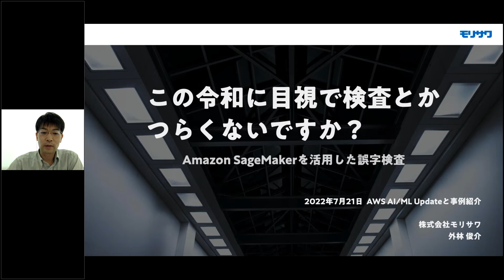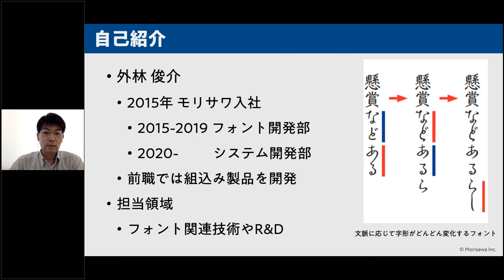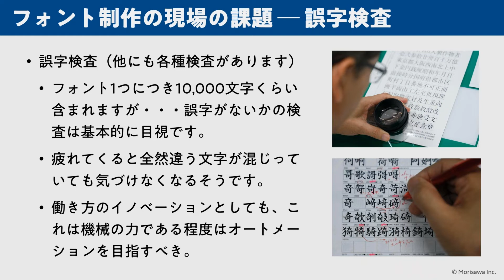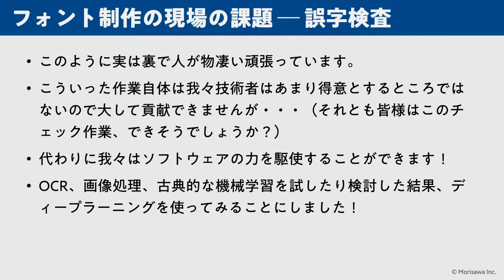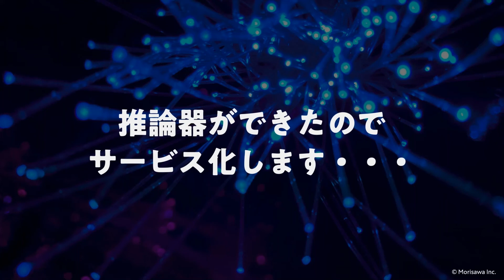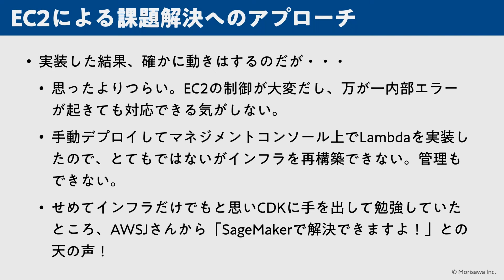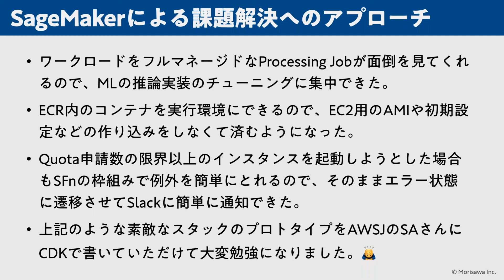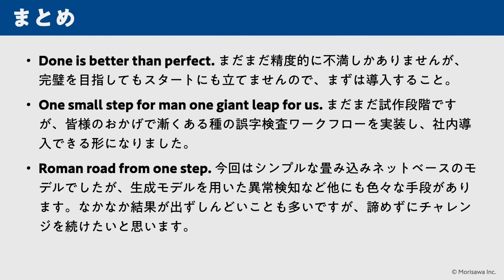この令和に目視で検査とかつらくないですか？ | AWS AI/ML Updateと事例紹介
AWS AI/ML Updateと事例紹介
2022 年 7 月 21 日（木）

我々フォントを作成する側としましては、皆さんに安全に当たり前に使っていただけるフォント商品を提供する必要があります。そのために、フォントのバグつまり誤字が存在しないかを大部分目視検査に頼っています。1 つのフォントにはおおよそ 10000 文字が含まれるので大変な重労働です。流石に令和のこの時代それは脱却していきたいので、AIの力でこの問題に挑みたいと思います。

株式会社モリサワ 本社システム開発部開発イノベーション課　エキスパート 外林 俊介 様